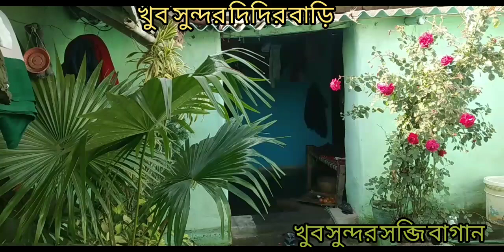didir bari kichu#SHORTS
Meri didi ka ghar#SS#SHORTS